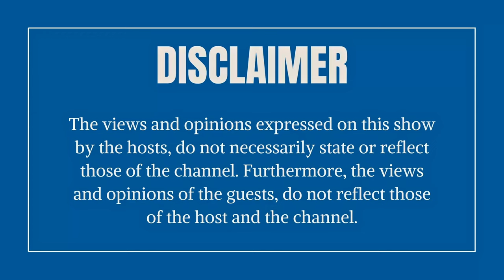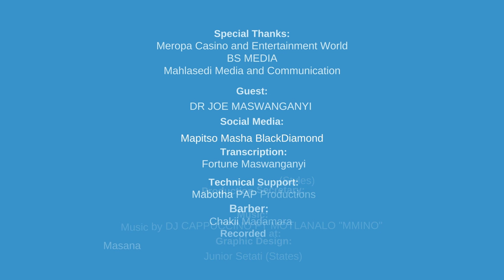"You can't be a Parliamentarian without Matric"Dr.Joe Maswanganyi: Governance & Transformation| 17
In this episode, we delve into the roots of Dr. Mkhacani Joseph Maswanganyi, tracing his journey from his humble beginnings to his academic achievements. Born and raised in South Africa, Maswanganyi's early life was shaped by the socio-political landscape of the country. We explore his educational journey, beginning with his Bachelor of Arts from UNISA in 2000, his Master's degree in Governance and Political Transformation from the University of Free State in 2006, and his second Master's degree in Political Science from UNIVEN in 2016. His commitment to education culminated in earning a PhD in Political Science from UNIVEN, where his thesis investigated the dynamic interplay between traditional and modern leadership in South Africa.

Entry into Politics
Dr. Maswanganyi's entry into the political arena was marked by his deep commitment to the ideals of the African National Congress (ANC). In this episode, we trace his initial steps into politics, exploring his roles and responsibilities within the ANC. As a member of both the National Executive Committee (NEC) and the Provincial Executive Committee (PEC) of the ANC in Limpopo Province, Maswanganyi quickly established himself as a dedicated and influential figure within the party. We discuss his political philosophy and how his academic background influenced his approach to governance and political transformation.

MEC of Sports, Arts, and Culture
Before his role as Minister of Transport, Dr. Maswanganyi served as the MEC of Sports, Arts, and Culture in Limpopo Province. In this episode, we explore his contributions to the cultural and sporting landscape of the province. We discuss his efforts to promote cultural heritage, support local artists, and enhance sports development programs. This period of his career highlights his versatility and commitment to fostering a vibrant and inclusive cultural community.

Minister of Transport
A significant milestone in Dr. Maswanganyi's political career was his appointment as the Minister of Transport in South Africa. This episode focuses on his tenure in this critical role, examining the challenges he faced and the initiatives he championed. From improving public transport infrastructure to addressing issues of road safety and regulation, we look at how Maswanganyi's leadership impacted the transport sector in South Africa. We also discuss his vision for the future of transportation in the country and the legacy he left behind in this role.

The Role of Education in Politics
Dr. Maswanganyi has been a vocal advocate for the importance of education in politics. This episode delves into his belief that members of parliament should be well-educated and that those without a matric should not be part of the legislative body. We explore his arguments for this stance, discussing how education can enhance the effectiveness of political leaders and improve governance. Maswanganyi's emphasis on education reflects his broader vision for a knowledgeable and competent political leadership in South Africa.

Traditional vs. Modern Leadership
Drawing from his PhD thesis, Dr. Maswanganyi offers a unique perspective on the relationship between traditional and modern leadership in South Africa. In this episode, we explore the key findings of his research and their implications for contemporary governance. We discuss the challenges and opportunities presented by the coexistence of these two forms of leadership and how they can be harmonized to benefit South African society. Maswanganyi's insights provide a deep understanding of the cultural and political dynamics at play in the country.

Challenges and Controversies
No political career is without its challenges and controversies. This episode addresses some of the hurdles and criticisms Dr. Maswanganyi has faced throughout his career. From policy disputes to political rivalries, we examine how he navigated these issues and what they reveal about the complexities of political life. We also discuss how Maswanganyi's resilience and dedication to his principles have shaped his responses to these challenges.

Personal Reflections and Future Aspirations
In this final episode, we hear from Dr. Maswanganyi himself as he reflects on his career, personal life, and future aspirations. He shares his thoughts on the current state of South African politics, his hopes for the future of the country, and the lessons he has learned along the way. This episode provides a personal and intimate look at the man behind the political figure, offering listeners a deeper understanding of his motivations and dreams for South Africa.